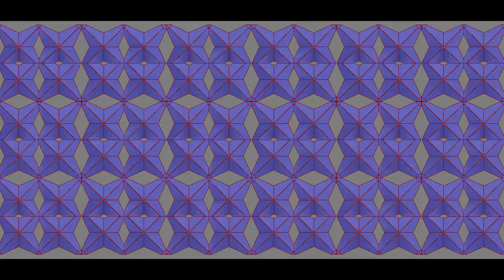Kinetic Panel Design " Part 2" - Patterns Design / 3ds max Form Finding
Ali Khiabanian "Alchemist" (architect, author, digital artist)

Training Courses
3ds Max & Vray: specialized Max software training for architects, making complex and parametric volumes - furniture modeling and increasing visualization and design ability
Photoshop: designing posters - business cards - creating "NFT" - creating animations and animating pictures and drawings.
Keyshot: real and very easy rendering of 3D models - material library, making animation.